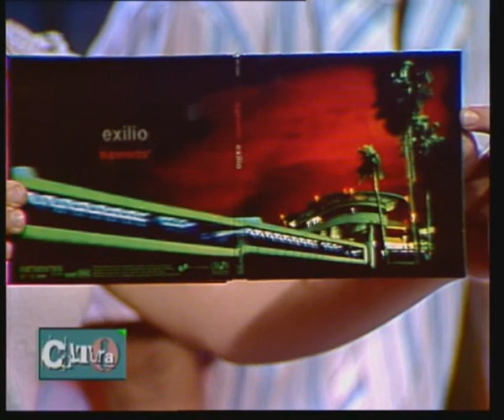Superextra en vivo en Canal 7, para el programa Cultura 0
Entrevista y show en vivo en Canal 7, para el programa "Cultura 0"